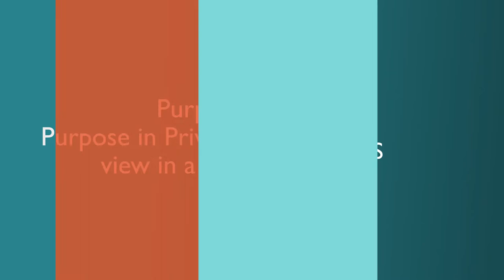Mishcon Academy: Purpose Matters – Purpose in Private Equity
A  long term view in a short-term game?

Earlier this month as part of our Purpose Matters series, Alexander Rhodes, head of Mishcon Purpose was in conversation with Managing Partner of The Future Business Partnership Tracey Huggett, and Head of Mishcon de Reya's Private Equity Group Nadim Meer about how ESG information improves the allocation of private capital and is the objective value or returns.

Mishcon Academy: Digital Sessions are a series of online events, videos and podcasts looking at the biggest issues faced by businesses and individuals today.